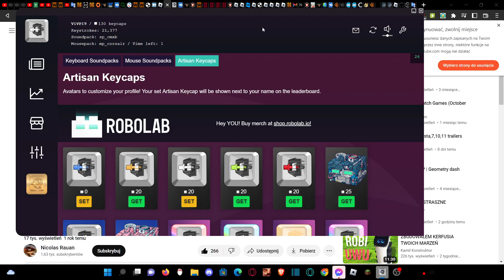Czy ty myślisz że ja sie nie zdziwiłem?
Nie. 130 KEYCAPS
On 130 KEYCAPS
0:00 yay see fun key-caps
0:04 yayay my key-caps
0:08 filmyuoooooooooooooooooooooooooooooooooooooooooooooXD